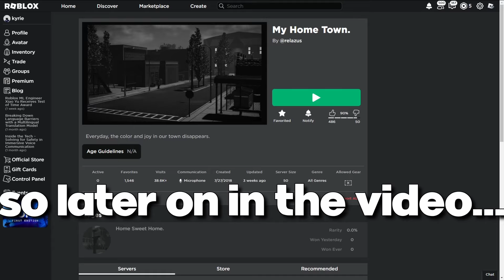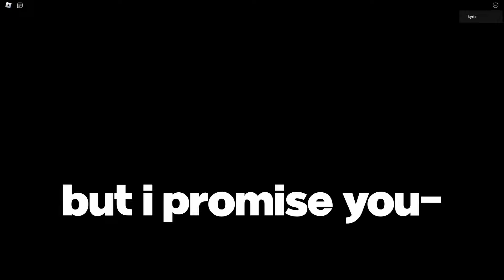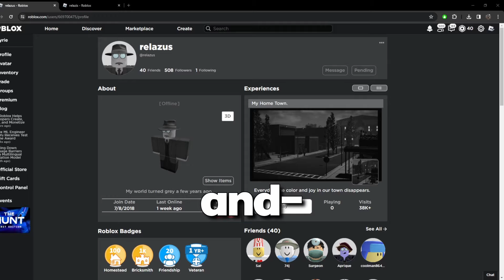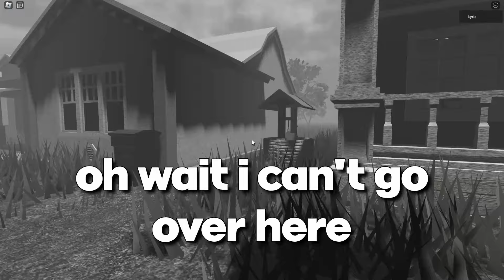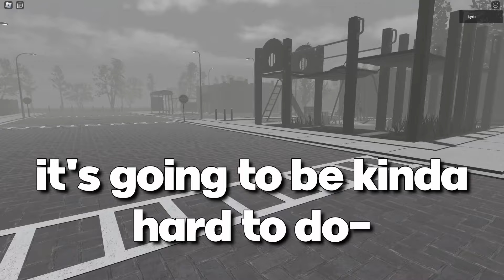The SADDEST ROBLOX GAME ever...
In this video, I played one of the saddest ROBLOX games ever, with the help of some of my friends and members, I broke down the lore but if you want be me to make a video on the whole lore of the game,  tell me in the comments!

tags below hahaha
roblox sad game
roblox saddest game
roblox depressed game
the best roblox sad game
roblox sad
top 3 of the best roblox gore games
top 3 best roblox gore games
roblox blood games
tags: roblox gore best roblox gore leaked roblox gore games 2023 roblox gore blood engine redbox 2 i found a NEW SECRET ROBLOX GORE GAME... top 3 ROBLOX GORE games... unbanned roblox gore game evolution of roblox gore... the BEST ROBLOX gore games...
best gore game
roblox gore game